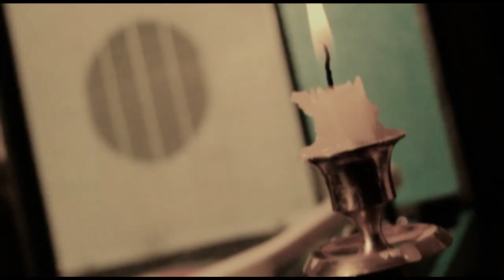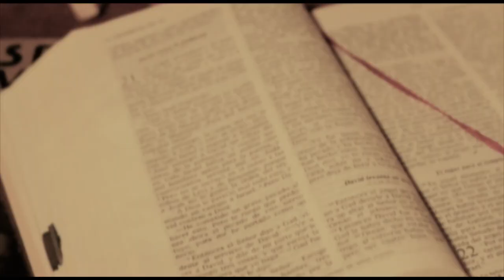HALLER - Immortals HD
Video oficial de IMMORTALS de HALLER.

Dir: Luis Velasco

Productora: AMUKI

Official video for the song IMMORTALS by HALLER.

Produced by AMUKI